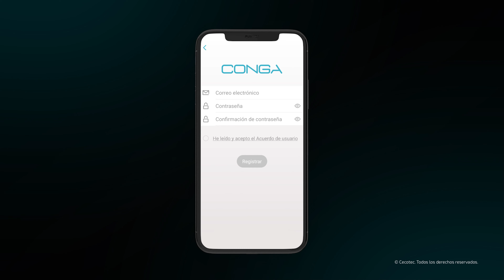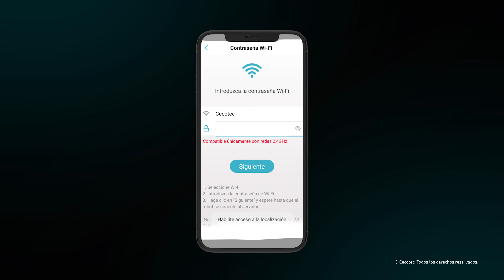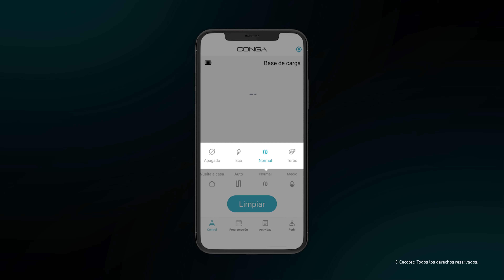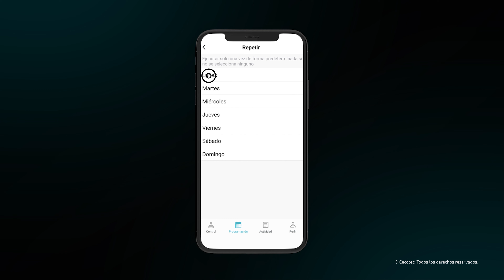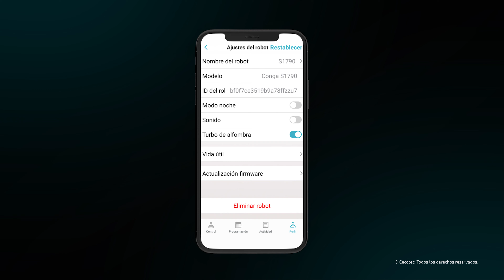Robot aspirador Conga 1790 Conexión APP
Te explicamos cómo funciona la aplicación para Conga 1790 en sus tres versiones: Vital, Titanium y Ultra.